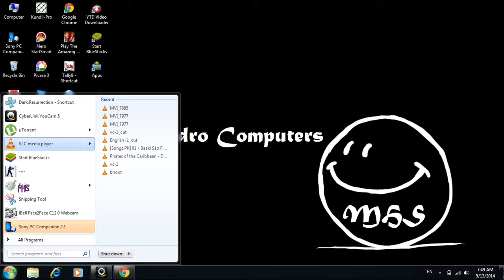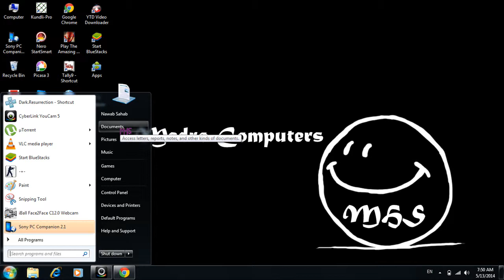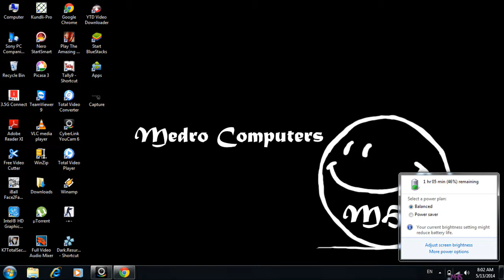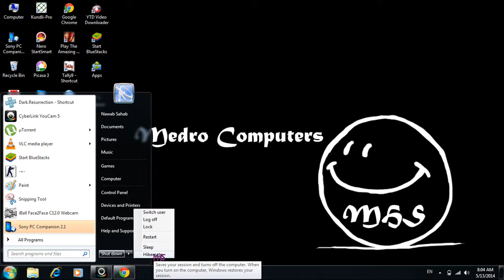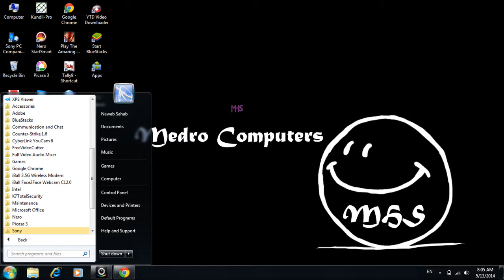learn computer in hindi-windows 7 list-1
Learn what can we do with windows 7.